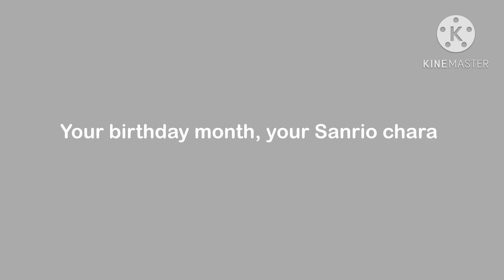Your Birthday Month, Your Sanrio Character Room |Sanrio Compilation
Hello!! Welcome or welcome back!!❤️

Sanrio names:

January: chococat
February: pompompurin
March: little twin stars
April: Badtz-Maru
May: tuxedosam
June: hello kitty
July: kuromi
August: keroppi
September: pochacco
October: my melody
November: gudetama
December: cinnamoroll

Subs: 3.79k